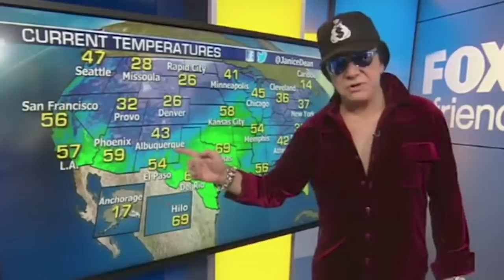Top 10 Celebrities Who Were Fired From Talk Shows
Getting fired is never fun. and when this happens to a celebrity in the spotlight it can feel like the whole world is talking about it. With the expectation to impress the host and the audience on a talk show, many celebrities have crumbled under the pressure and been banned. And when it comes to the host of said talk shows, they are not immune to this type of fate either. We have some of these shocking stories for you today with the Top 10 Celebrities Who Were Fired From Talk Shows here on Top 10 Beyond the Screen!

Time Codes:
0:00- Intro
0:21- Piers Morgan
1:29- Megyn Kelly
2:07- Gene Simmons
2:58- Adrien Brody
3:59- Jenny Slate
4:55- Alec Baldwin
5:32- Leah Remini
6:08- Charles Rocket
6:58- Ellen
7:42- Sharon Osbourne